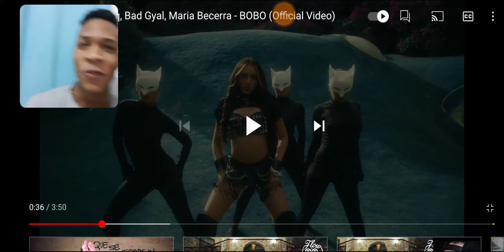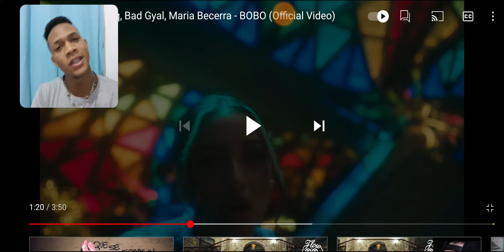Maríah Angeliq, Bad Gyal, Maria Becerra BOBO Video reacción xsharlierxYT 🇩🇴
xsharlierx

sharlierYT

Sharlier

xsharlierxYT